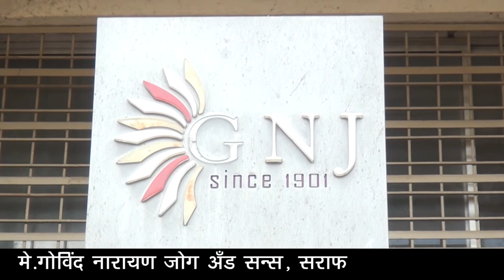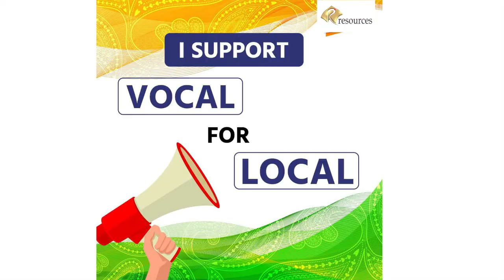14 JOG JWELLERS